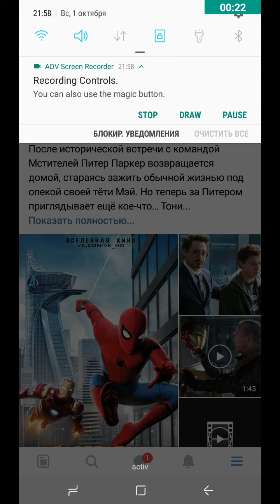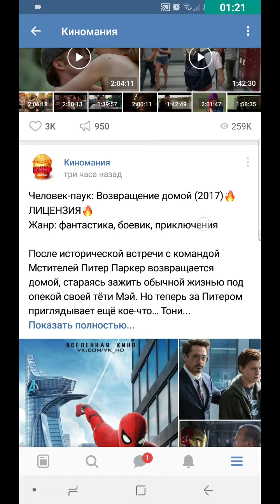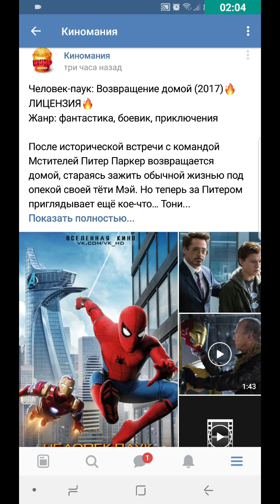VK кино көрейін десем осылай шығады неге